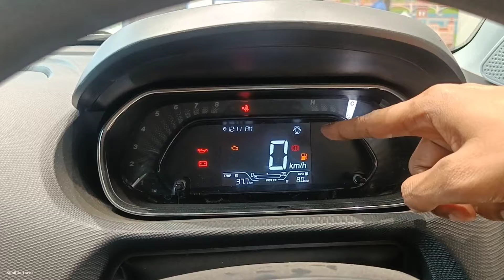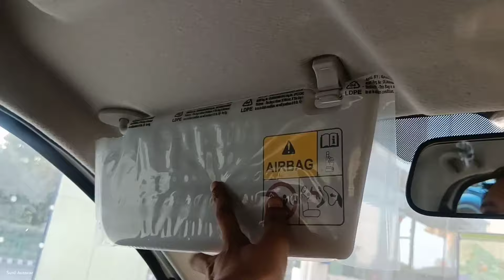Tata Tiago XT(O) 2024 ❣️| Tiago Real-life Review 💪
All new Tata Tiago apne segment ki behtareen Safest Hatchback car hai Is Video me Tata Tiago ke Xt O Variant ka Review Video dikhaya gya hai jisme Car ke Features Interior & Exterior ko cover kiya gya hai and ye car apko Petrol/Cng dono Engine options ke sath Manual and automatic transmission me dekhne ko mil jati hai Tata Tiago 2024..!

SRM Motors Pvt.Ltd, Kanpur Road, Lucknow (U.P) India

Like_Share_Subscribe..